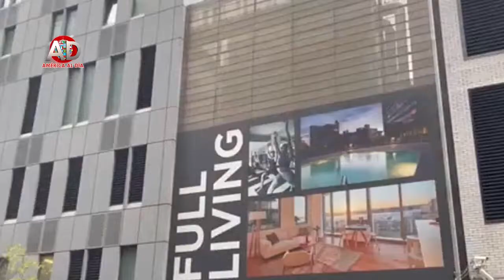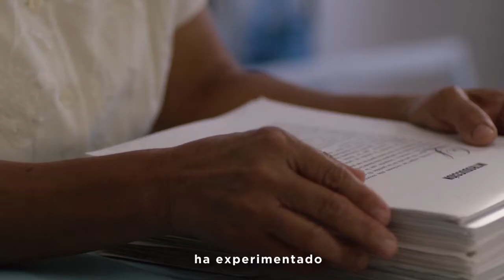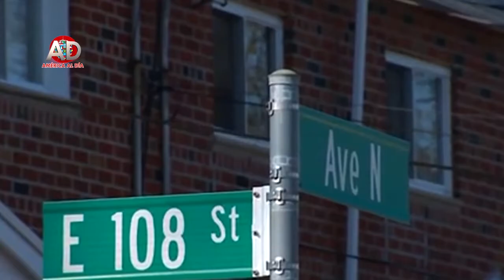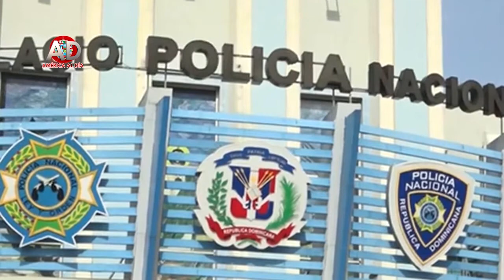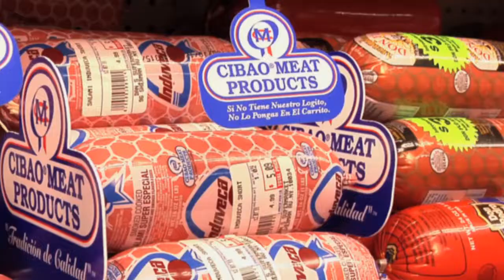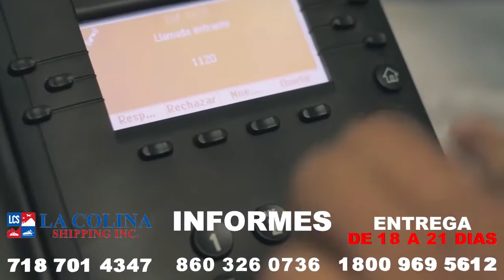AMERICA AL DIA , MAYO 2 2022